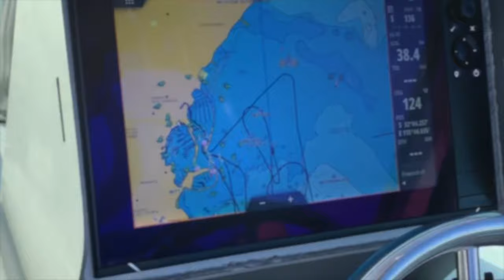2005 Edencraft 233 Formula FOR SALE @ Oceaneer Marine Brokers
Exceptional Formula 233 by Edencraft with twin Yamaha 200HP four strokes installed in 2016. You will be hard pressed to find a better blue-water battle wagon built this tough, with fishing as the primary focus.

Built in 2005 by the owner of Edencraft at the time as his personal boat. Designed and constructed to NSW Department of Transport survey specs.

Twin Yamaha F200 four strokes installed in 2016 with 445 hours on both outboards. Digital Yamaha display, push button start, digital throttle and shift binnacle.
The vessel has been correctly propped for low speed torque, she will perform incredibly with 4 adults and fishing gear onboard. Top end speed is still 40 knots! The Edencraft Formula 233's are already well reknown for their solid hull construction and ride quality, however this vessel has been over engineered to be driven hard and fast in all weather conditions.

She has a list of desirable features a mile long:

– Engineered hardtop designed and manufactured by Scope Engineering to cope with heavy conditions.
– Recently purchased Saltwater aluminium trailer with freshwater hose fittings for full internal flushing. Stainless Deemax rotors and calipers. Full spares set wrapped in greasepaper in trailer toolbox. Trailer tool box has all spares, jack, spanners tools etc. For any trailer repairs required on those long road trips.
– Furuno 295 with 2kw 200hz and 2kw 38 hz (2 years old). Reads clearly at 25kts and Low Freq clearly in 500m. It is a purpose built demersal and deep drop fishing boat
– Solar panels going to a 60ah battery pack that can be used for electric reels but also for jump starting the boat or powering an Engel. Has a 3000w inverter.
– Simrad NSS Evo3
– Simrad VHF With AIS and DSC
– Simrad stereo (Intergrated)
– Simrad Autopilot. All Simrad equipment only two years old.
– Bennett trim tabs
– New batteries 2019
– New clears 2019
– Maxwell Winch stripped and serviced 2019
– Gunwale mount for addition of a cray pot winch, not included with sale.
– 400L in deck live tank (or extra storage). Used by commercial Ab Divers for live catch storage.

Oceaneer Marine is Australia's most active Commercial & Recreational vessel brokerage. We specialise in the sale of new and pre-owned luxury recreational vessels, commercial vessels, marine assets & commercial fishing licenses. If you would like more information, please contact Matt Lovelady, Tom Lovelady or Luke Morgan at Oceaneer Marine Brokers.

Interstate and overseas buyers welcome, Skippered delivery or sea freight can be arranged to a location of your choosing at Purchaser's cost. Please enquire for insurance, finance and shipping quotes.